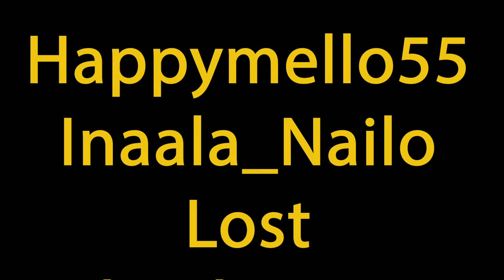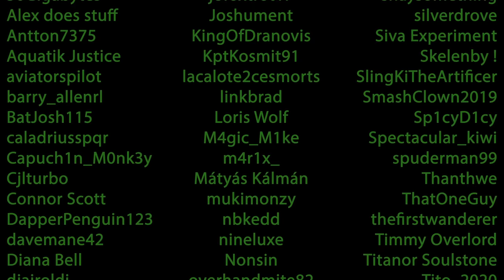Create Mod on Bedrock is Really Weird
Is Create Mod on Bedrock is one of the most frequent questions I get about the mod and for the longest time I thought the answer was no! But after some research I found THREE Create Mod Addons that intend on porting over the Java experience.